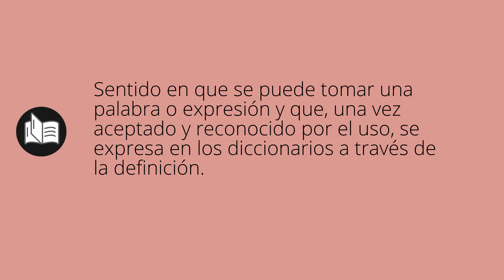Que significa ACEPCIÓN • acepción SIGNIFICADO • acepción DEFINICIÓN • Que es ACEPCIÓN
Que significa acepción en español. Cual es el significado y definicion de acepción. que es acepción. acepción definiicon en español. Todos los significados y definiciones del diccionario español.

Diccionario de la RAE (Kindle):
Diccionario de la RAE (Tapa dura):
Diccionario de primaria VOX:
Diccionario Esencial de la Lengua Española:
Diccionario Cambridge Español - Inglés: